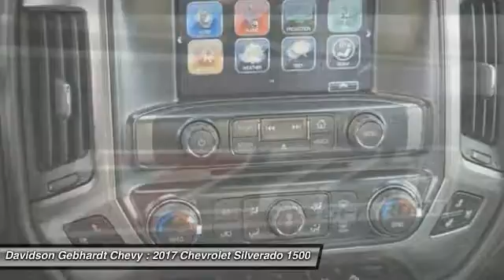2017 Chevrolet Silverado 1500 Loveland CO T17283